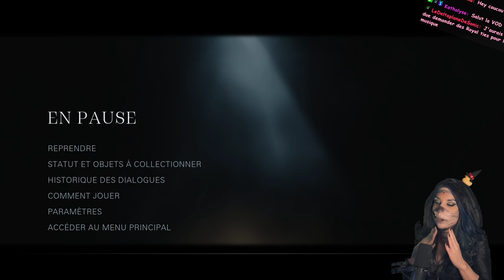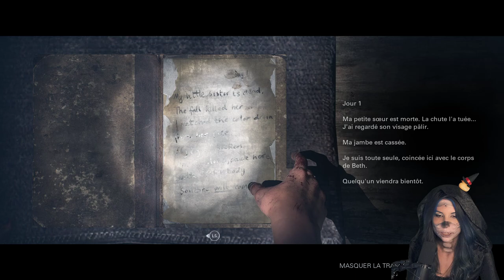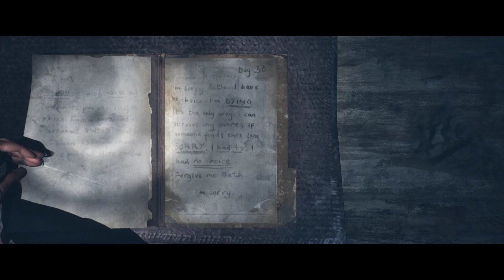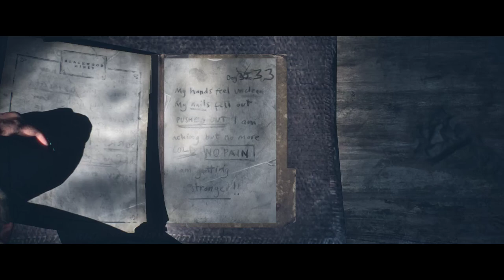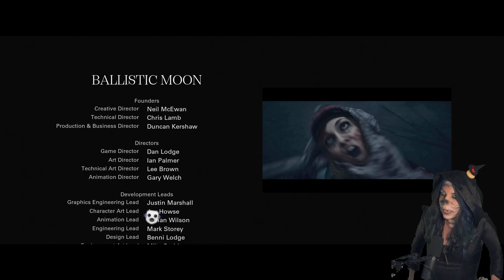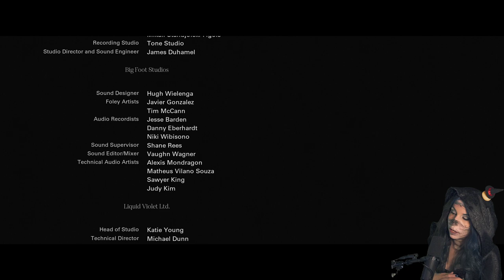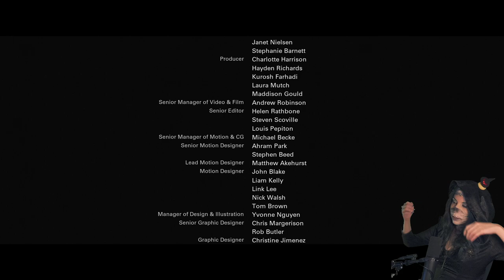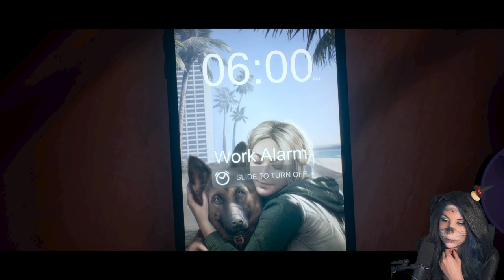J'ai essayé ! - UNTIL DAWN #8 - FIN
FIn de notre Let's play Until Dawn ! J'ai un peu raté, un peu réussi.

Le jeu est loin d'être parfait (actions pas clair, histoire mid et bugs) mais j'ai beaucoup aimé malgré tout, et pouvoir ENFIN y jouer sur PC, ça fait plaisir !